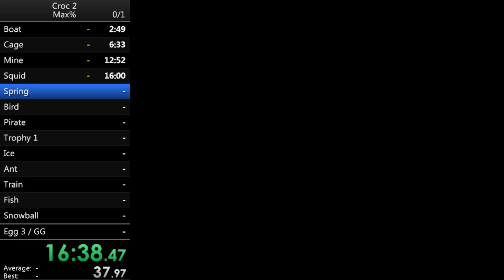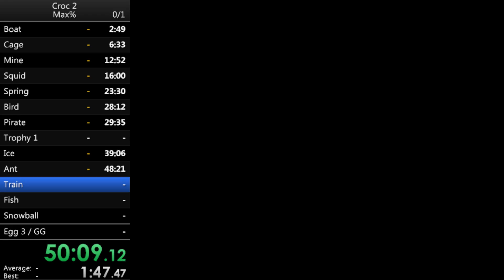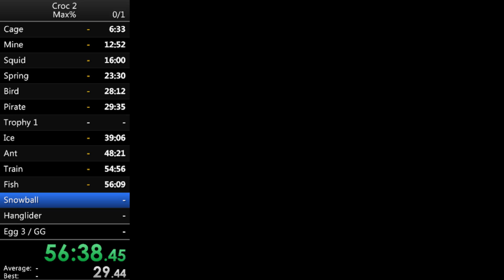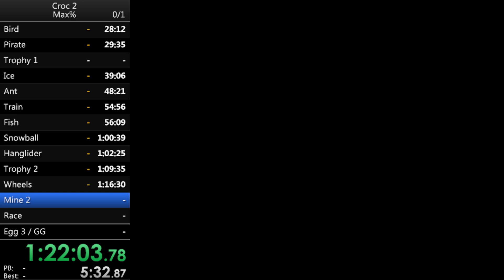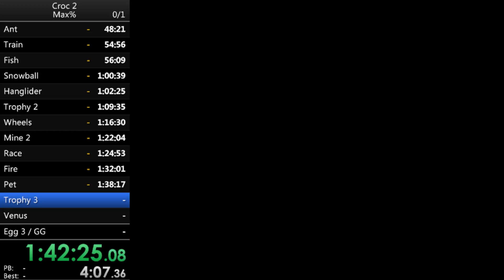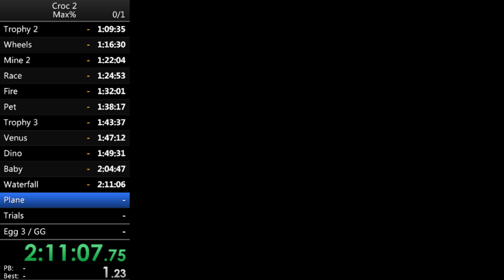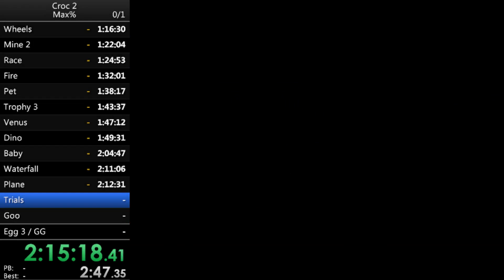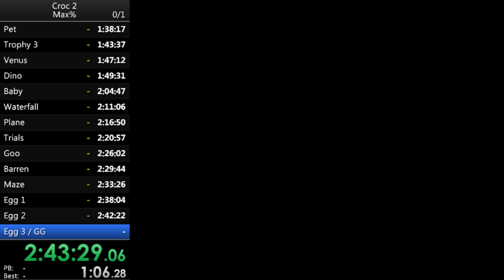Croc 2 Max% EX-WR 2:45:53.01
First attempt at max%, went pretty well but had a few big mistakes. I reckon sub 2:30 possible so i might try for that, but i dont really like doing runs that are this long.